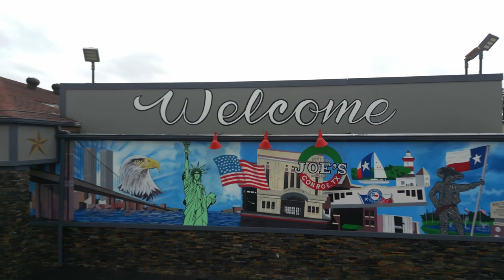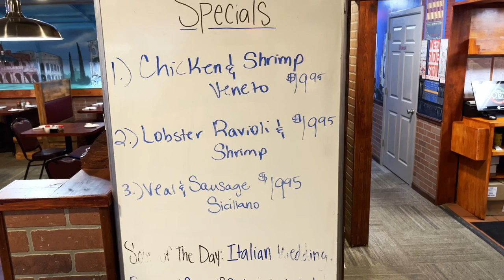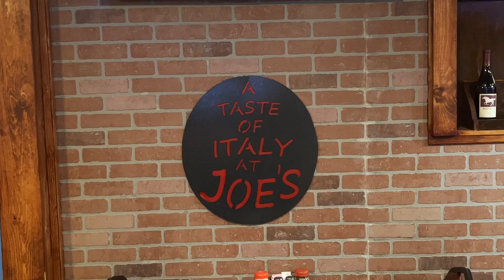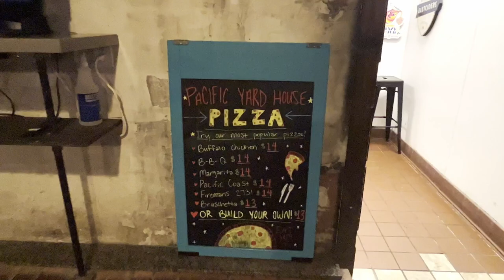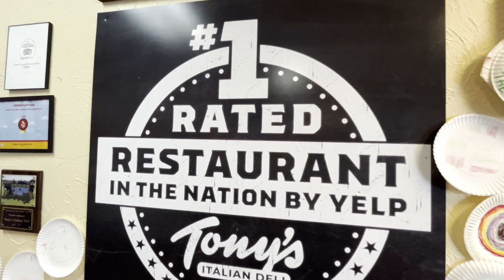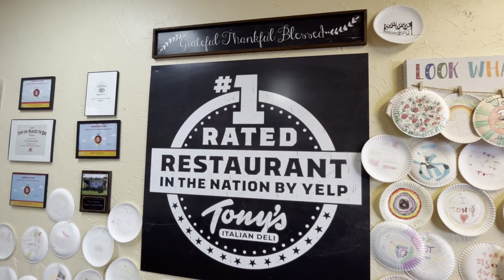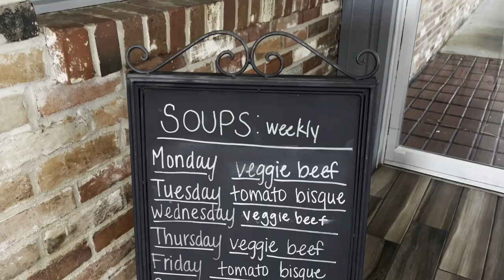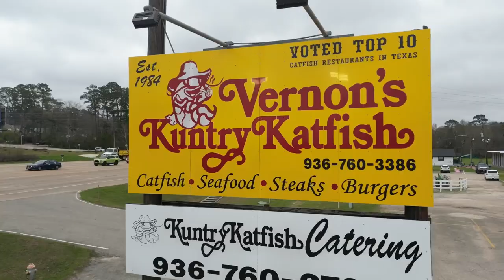THE TOP 5 RESTAURANTS IN CONROE TX-Full Vlog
When you are one of the fastest growing cities in America, there is no shortage of food options. Still, some restaurants stand out above the rest when it comes to food, ambiance, and customer service. The votes are in and these 5 establishments make up the best of the best!

Conroe Texas, a suburb of Houston is one of the fastest growing cities, as well as one of the BEST cities in America. Along with our neighbor to the south The Woodlands, Conroe has made Montgomery County one of the fastest growing counties in America. If you want to know why so many people are choosing to call Conroe home, from the live music of downtown, to lakefront living on Lake Conroe, to the existing and new master planned communities, subscribe to the Conroe Living Channel.

I've helped people from all over the Nation make the move to call Conroe their new home.

Jeff West is the host of the Conroe Living Channel and owner of Jeff West Properties with Platinum Key Realty Group. Located in Conroe Texas and serving the greater Houston area, Jeff has been in real estate for 8 years in both California and Texas. He is a first time home buyer, relocation, new home, and investor specialist as well as being a real estate investor himself. With extensive knowledge of the Houston and surrounding areas, industry leading marketing and media strategies, and a deep love of people, he is passionate about creating the best experience for his clients in  all of their Houston area real estate needs. Contact him today!